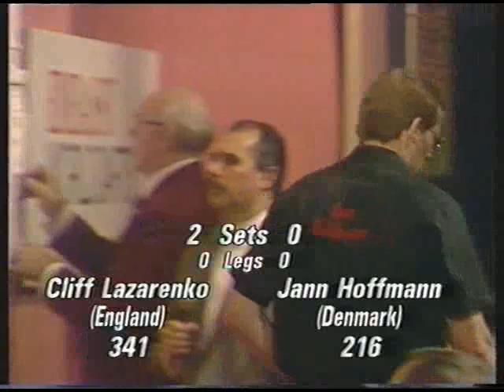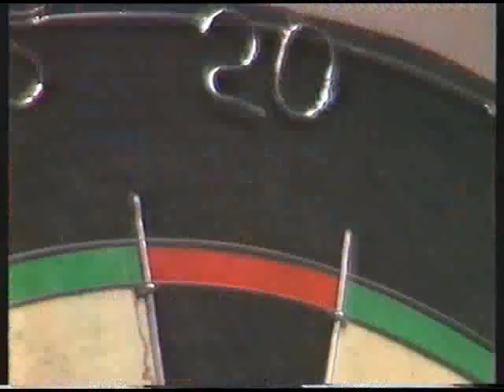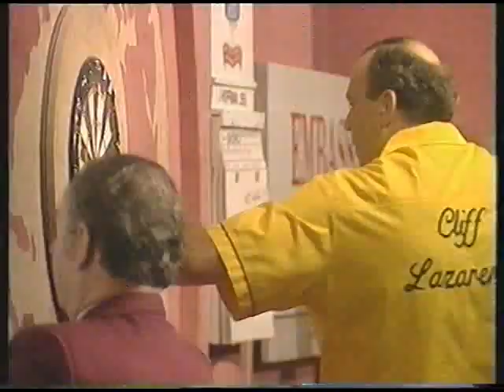Darts World Championship 1990 Round 2 Lazarenko vs Hoffmann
Round 2 - Lazarenko v Hoffmann